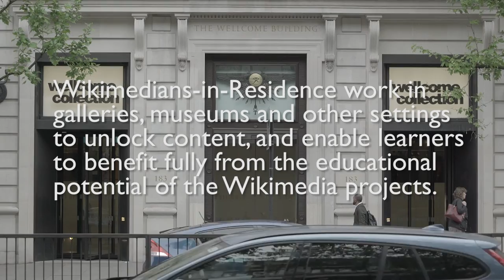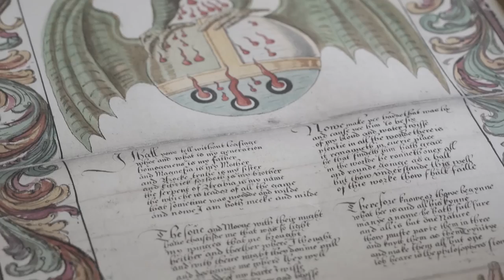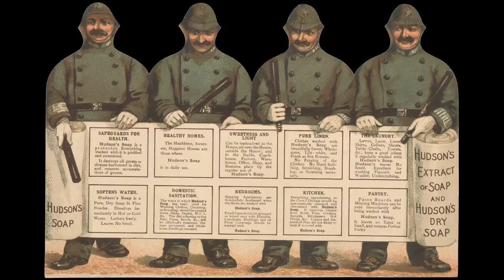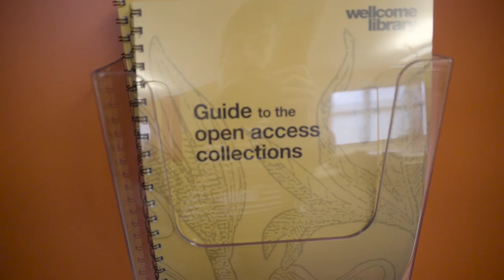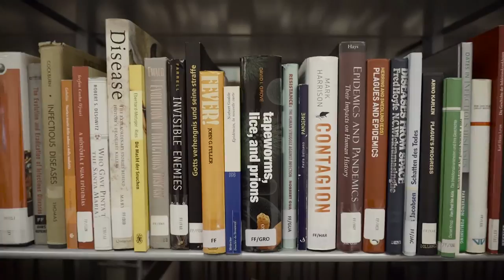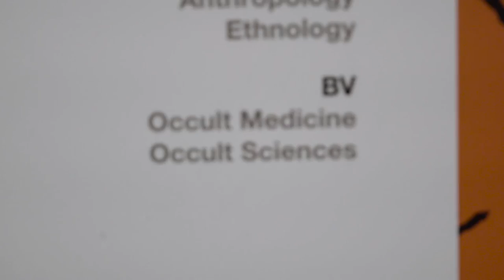Alice White at the Wellcome Library | Wikimedia UK